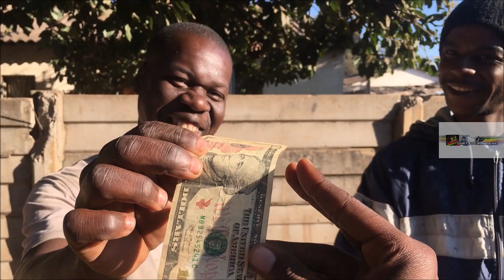Billy Boy Ariku Wunganidza Mari Yeku Roora Featuring Gweja @ Second Avenue Mbare, Harare, Zimbabwe